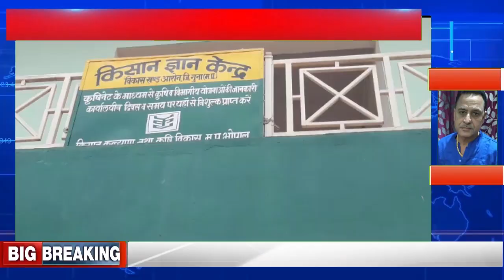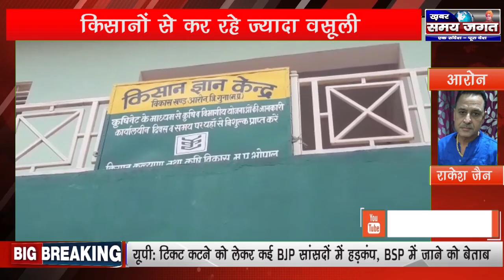किसानों से कर रहे ज्यादा वसूली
कृषि विभाग उरद प्रदर्शन योजना में लगा रहा है किसानों को खुलेआम चुना जी हां हम बात करते हैं गुना जिले के आरोन तहसील की यहां पर किसानों को खुलेआम चुना लगाया जा रहा है सरकार की योजना उडद प्रदर्शन मैं रजिस्ट्रेशन करवाने के बाद ₹6200 में 20 किलो उड़द एक पंप दवाई डालने वाला एवं कई कीटनाशक दवाई किसानों को वितरित करनी थी जोकि सरकार तरफ से आई थी वह दवाई किसानों को वितरित नहीं की जा रही मार्केट में से खरीद कर दूसरी दवाई किसानों को वितरित की जा रही है कई किसानों ने आरोप लगाया है कि हमें कीटनाशक दवाई कम दी जा रही हैं और यह भी आरोप लगाया है कि कृषि विभाग आरोन का संचालक भदोरिया ₹6200 के बजाय ₹6250 किसानों से वसूल रहा है और किसानों को दर-दर के चक्कर लगाने पड़ रहे हैं कई किसानों से यह कह कर मना कर दिया जाता है कि दवाई  खत्म हो गई है वही रसीद एवं बिल मांगने पर मना कर दिया जाता हैं
भाजपा  मंडल महामंत्री पहलवान सिंह रघुवंशी ने भी इसकी निंदा की है कहा है कि जो भी सरकारी योजनाओं को चुना लगाएगा उसको कदापि नहीं बख्शा  जाएगा कुछ दिन पहले ऐसा ही मामला सामने आया था मुख्यमंत्री उज्जवल संबल योजना में भी गड़बड़ी की गई थी इसकी भी निंद्रा श्री पहलवान सिंह ने की
  इस समस्या की शिकार कई किसान 181 पर भी दर्ज करवा चुके हैं
आरोन से राकेश जैन की रिपोर्ट